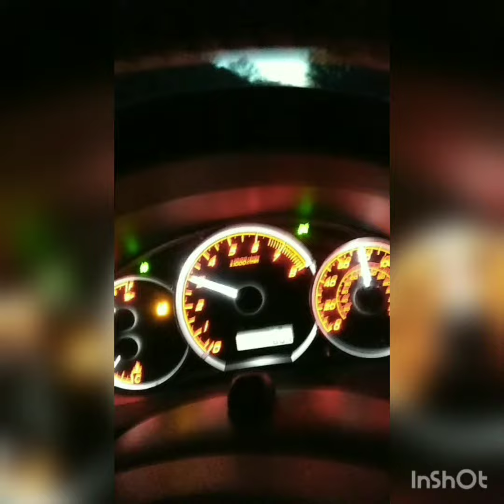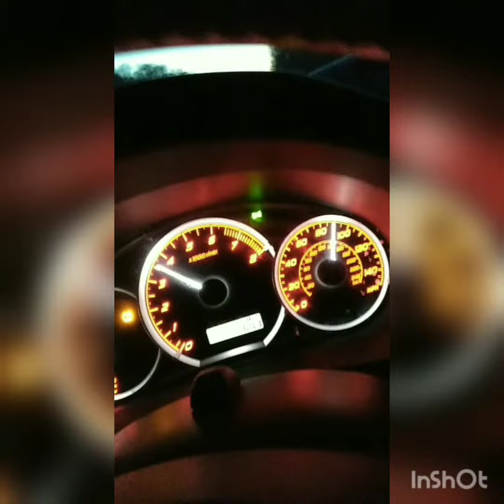2010 WRX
my first attempt at making a little video of my car.